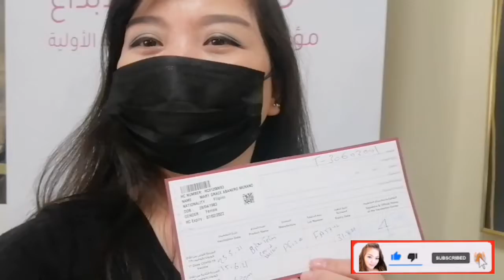Trailer of My First Dose of COVID-19 Vaccine / PHC Doha Qatar